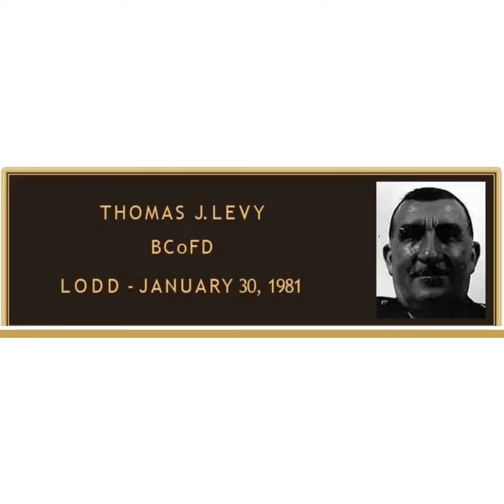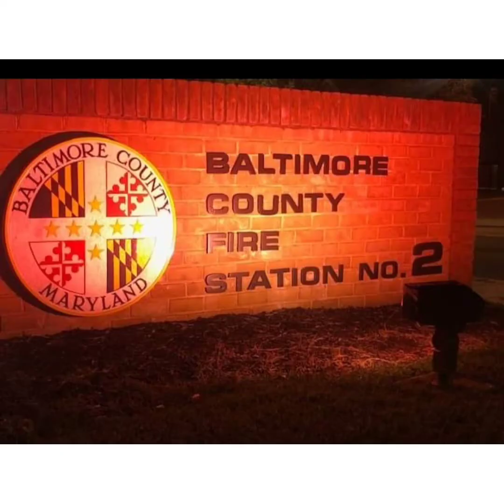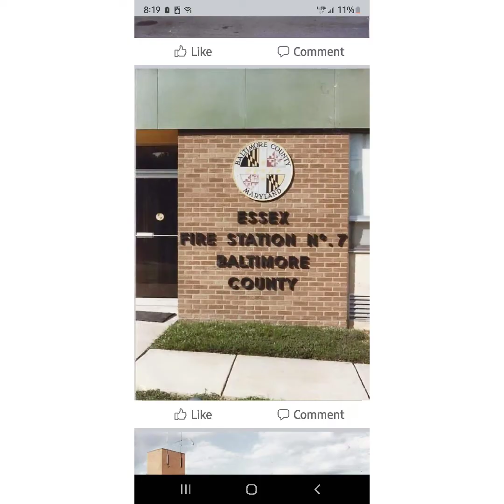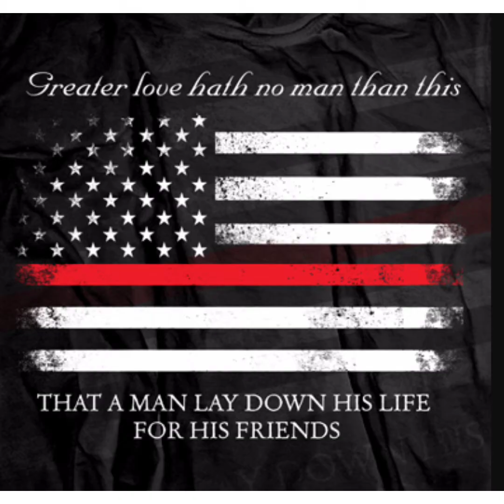BCoFD Random Pictures Version 27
Coming down to the wire of the video project. Only a couple of episodes left.. Enjoy